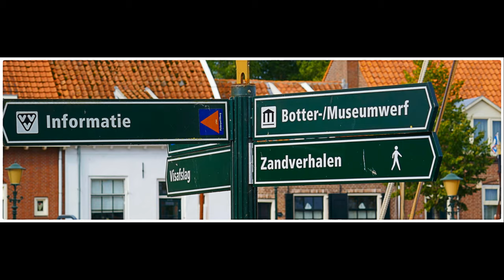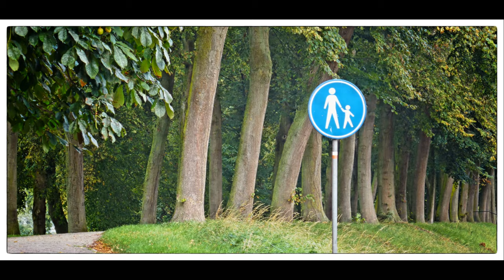ZichtOp: Elburg (NL)